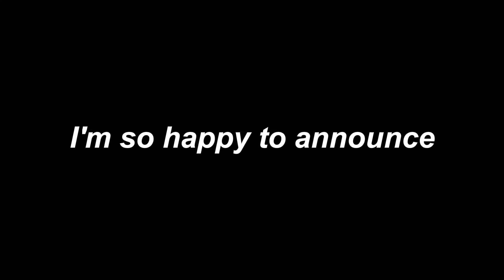I Told Thai Girl the TRUTH Because I Like Her🇹🇭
In this video,"I Told Thai Girl the TRUTH Because I Love Her🇹🇭", this was the first time doing a gym vlog with Thai Girl and with me telling her this harsh truth.